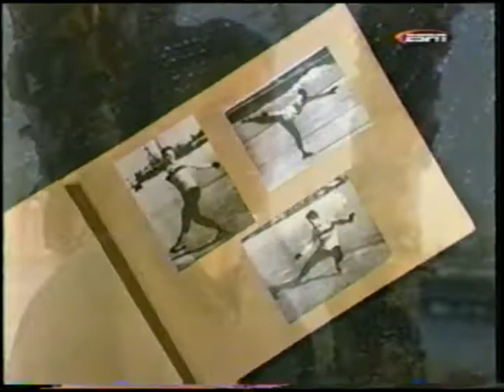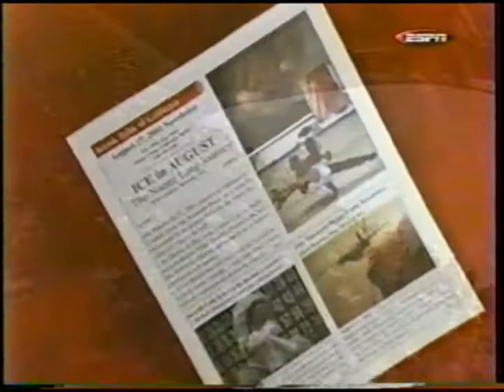N. LANG & P. TCHERNYSHEV - 2003 US NATIONALS - OD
NAOMI LANG & PETER TCHERNYSHEV - 2003 US NATIONALS - ORIGINAL DANCE